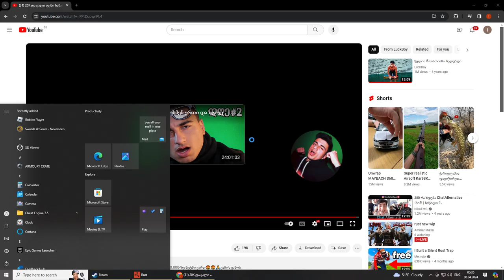rust RC TWOD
MY TEAM BAZA